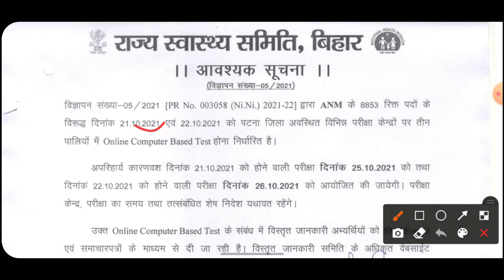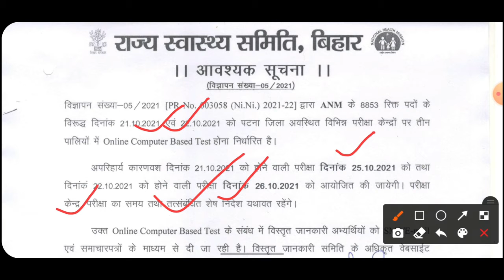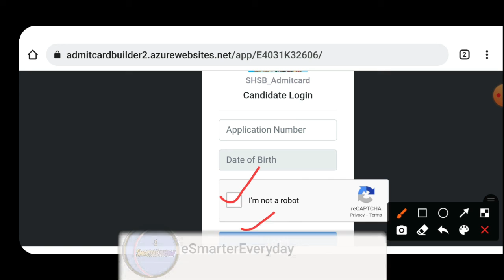बिहार ANM नया एग्जाम डेट out 2021 | 21-22 oct के एग्जाम डेट में हुआ बदलाव ? | कब होगा एग्जाम ?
इस विडियो में आपको  बिहार में anm के परीक्षा डेट में बदलाव कर दिया गया है विडियो अंत तक देखे ताकि सारी जानकारी प्राप्त करने के लिए !

DIPLOMA B/TECH
ALL GOVERNMENT SCHEMES
TECHNICAL JOBS